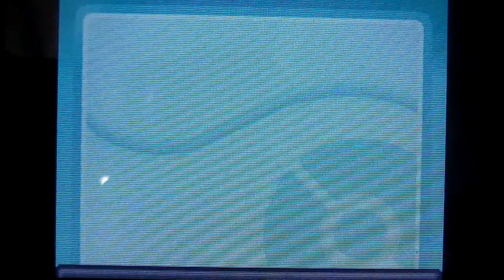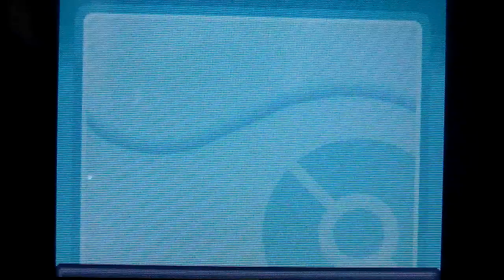Pokemon Soul Silver Part 7-Hiker's Paradise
The Union Cave!
En-frrreakinjoy!